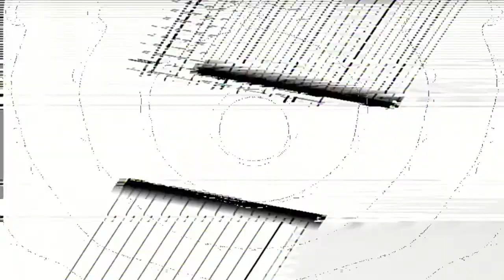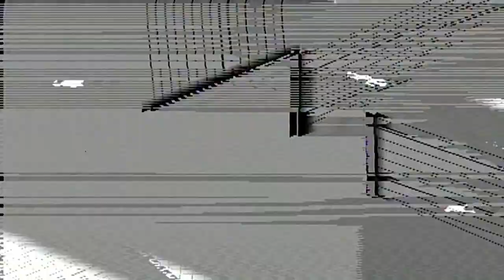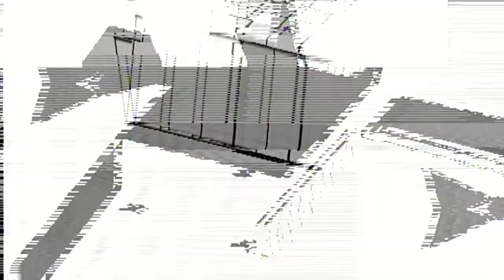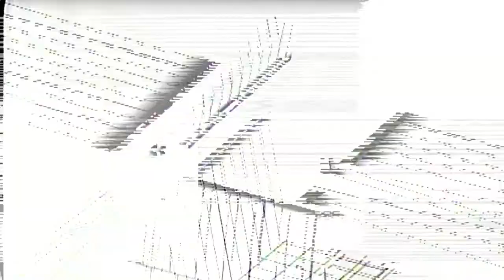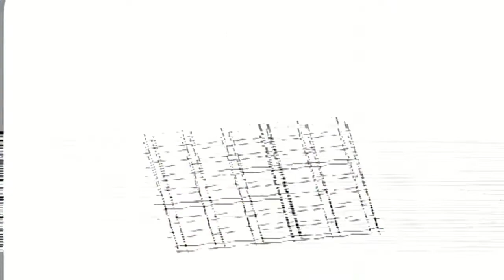ASTROGENIC HALLUCINAUTING - late night noiz for late night fiends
ASTROGENIC HALLUCINAUTING - late night noiz for late night fiends - for more noiz This is a series of live noiz and video noiz performances. A continuation of noiz during the persistence of The Plague.